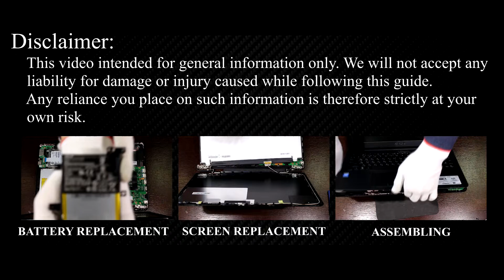How to Install SSD or HDD in Asus X554 – Full DIY Tutorial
Learn how to upgrade your Asus X554LA, X554LD, X554LI, X554LJ, X554LN, X554LP by replacing your hard drive with a larger HDD or a faster SSD for better performance and storage!

*DESCRIPTION*
Upgrade your hard drive to a larger HDD or faster SSD on your Asus X554 laptop to improve performance. In this step-by-step guide, I’ll show you how to replace your laptop’s HDD with a high-speed SSD or install a larger hard drive for more storage.
This tutorial is compatible with Asus X554LA, X554LD, X554LI, X554LJ, X554LN, X554LP and potentially other models of this laptop series.

Key Takeaways:
✅ Learn how to upgrade your Asus X554 laptop storage.

🌟 *Frequently Asked Questions* (FAQs):
Question: Can I upgrade my Asus X554 laptop’s hard drive myself?

Question: What is the maximum SSD size for the Asus X554 laptop?